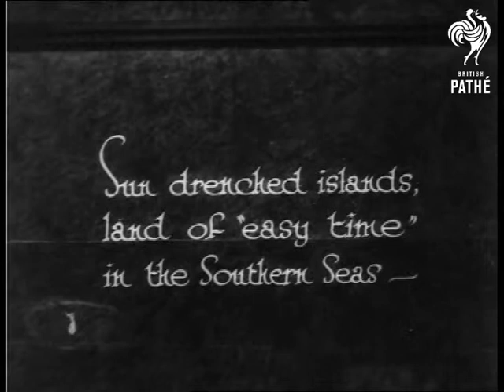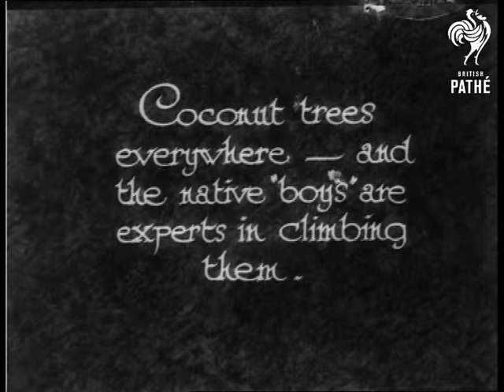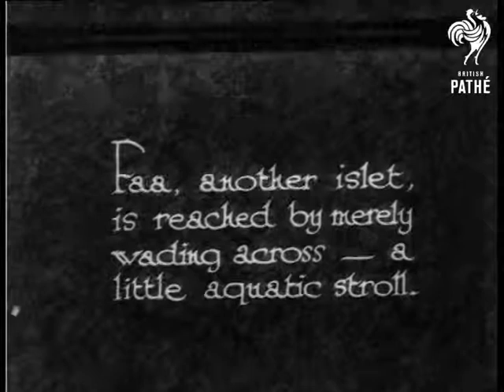In The Isles Of Delight (1932)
No title.  Map showing the location of Tahiti.  A line is drawn from San Francisco to the islands.  C/U of two native girls having a swim.  Just their heads are seen above the water - they smile.  They stand up in the shallow water, they wear dresses or sarongs.  C/U of some younger children on the island picking large flowers.  M/S of the four youngsters playing by the water's edge.  They do a groovy dance.

"Sun drenched islands, land of "easy time" in the Southern Seas - "  Various shots of holidaymakers dressed in suits and boaters in what is obviously very hot weather.  They sit at tables by the water and look out to sea.  M/S of two men singing, one plays a small guitar.  "Coconut trees everywhere - and the native "boys" are experts in climbing them."  Scenic shot of palm trees.  Camera follows a man as he climbs a tree.  Another man shins up at great speed, we then see him coming down again.  Scenic shot of a group of children paddling in a shallow lake surrounded by palm trees.

"Faa, another islet, is reached by merely wading across - a little aquatic stroll."  M/S of a group of local men wearing shorts and shirts wading across the water.  "Sleeping, singing and dancing form the chief "occupations" of the inhabitants."  Moving shot of locals sitting in the shade having lunch.  Various shots of the villagers and their surroundings.

Safety neg only.
 FILM ID:954.16